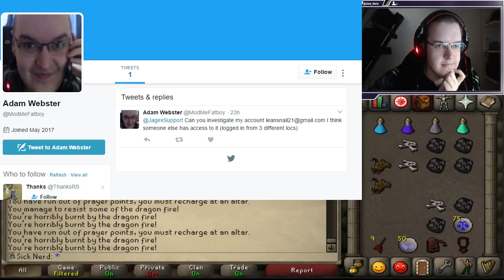BEST OF RUNESCAPE TWITCH MOMENTS #32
if you're a streamer who's clip are used in the video, but dont want them to be used, please email me  and i will stop use your clips for future videos